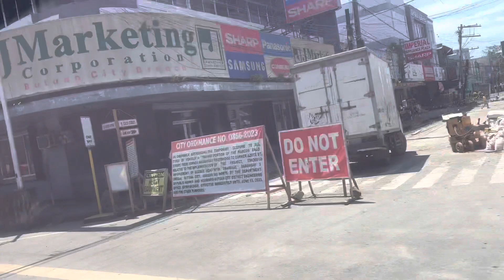Last day in my home place Philippines,and on our way to the airport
Hello guys to say goodbye to my relatives friends are not so easy just smiling to them not make them sad.Nang Irene is one of my mom servant since were kids  was the only one alive.My mom had 6 people to help her in the store and some taking care with us when were kids. Nang Irene is 85 yrs old love her and my mom said with out here u kids are not in the world so u love her till the end.